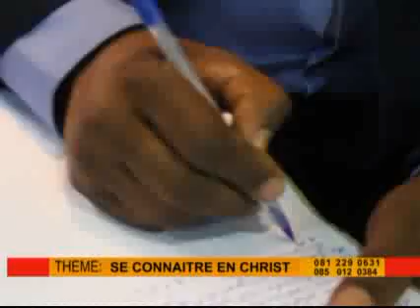Se connaitre en christ deuxieme paritie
Prophète Christian Jacob KABAMBA